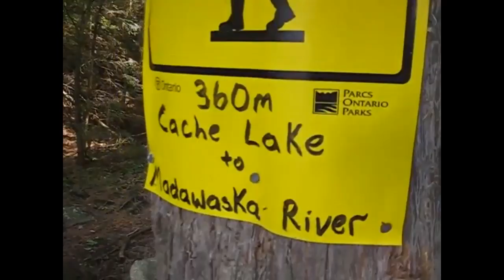Trout Fishing in Algonquin 2014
Me and Shane head out to Algonquin Park for a weekend of trout fishing.  We encounter long portages, wind, and tiring currents, make for some trials, but we had a great weekend anyways!